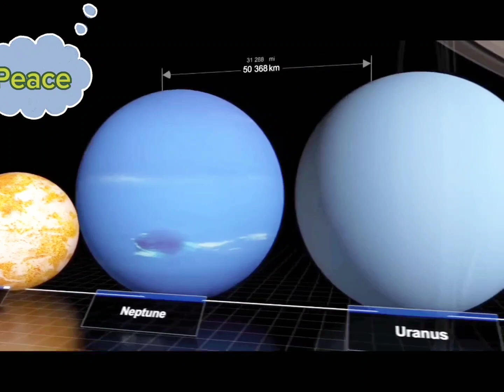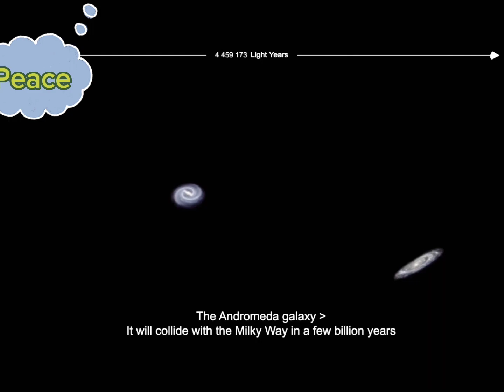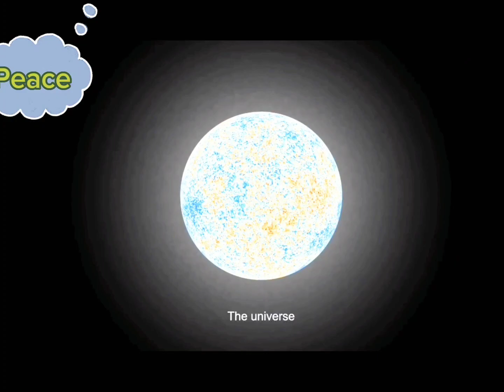What is Earth or World, Where is Universes, Glassy, Full Universes Explanation in Bangla, পৃথিবী কি।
This is Peace Sadek ❤️❤️

In this channel you find Historical Emotional, Motivational,People's Lifestyle biography, Entertainment and Puplic Figure
videos excetra.